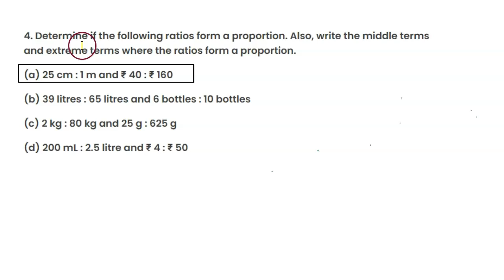Determine if the following ratios form a proportion. Also, write the middle terms and extreme terms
class 6th     Chapter - Ratio and Proportion EX 12.2   Q 4 a
Determine if the following ratios form a proportion. Also, write the middle terms and extreme terms where the ratios form a proportion.

(a) 25 cm : 1 m and ₹ 40 : ₹ 160

(b) 39 litres : 65 litres and 6 bottles : 10 bottles

(d) 200 mL : 2.5 litre and ₹ 4 : ₹ 50